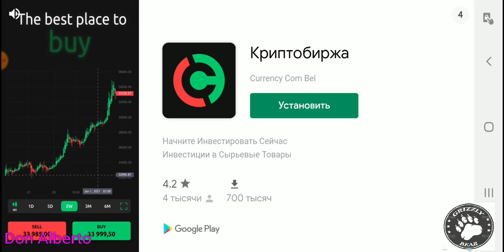Hungry Shark World: Эпизод7,собираем как можно больше монет ,в рейтинге попали в 5 % играков.